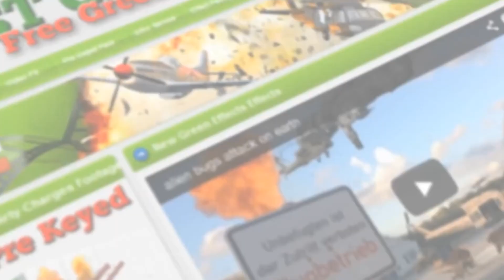Raindrops Fall in Puddles - Free Green Screen Effect - free use